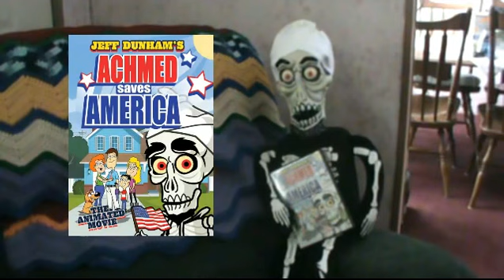The Edmeister: Achmed Joins The Good Side